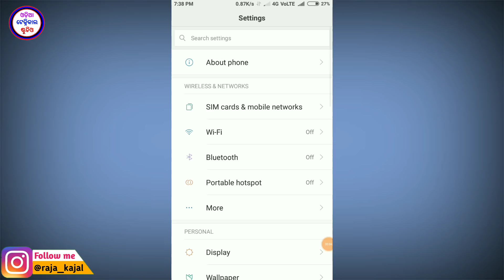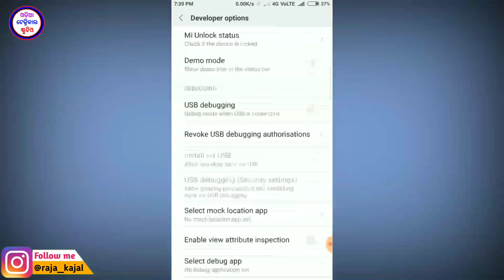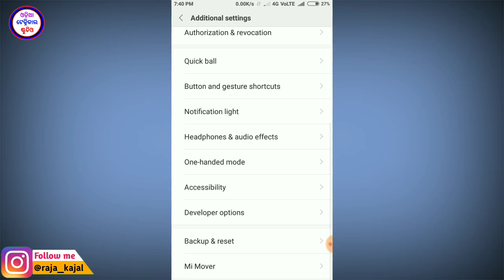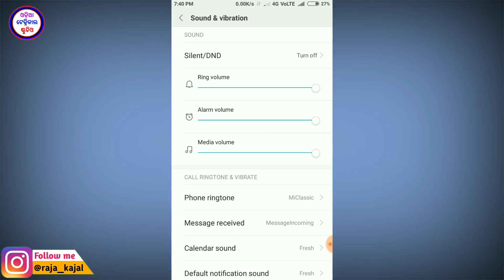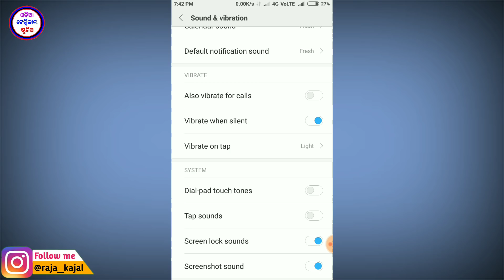Secret setting for increase android mobile battery life 2018 | android beatty saver | in Odia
◆ଏହି ଭିଡ଼ିଓ ରେ ମୁଁ ଆପମାନଙ୍କୁ ମୋବାଇଲ ରେ ଥିବା ଗୋଟେ ଛୋଟ ସେଟିଙ୍ଗ ବିଷୟରେ କହିଛି , ଯାହାକୁ ଅନ କଲେ ଆପଣଙ୍କ ବ୍ୟାଟରୀ ୬ଘଣ୍ଟା ଚଲୁଥିଲେ ୮ ଘଣ୍ଟା ଚାଲିବ ।

◆ ଭିଡ଼ିଓ ଟି ଭଲ ଲାଗିଥିଲେ LIKE କରନ୍ତୁ ।

           ★★★Thanks 4 Visiting ★★★

bettery saver, battery life increase , battery